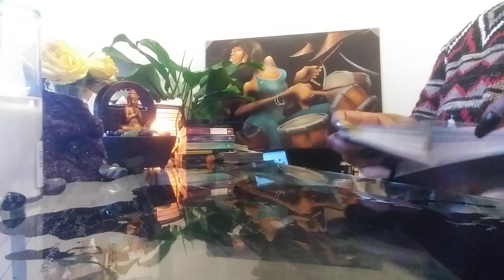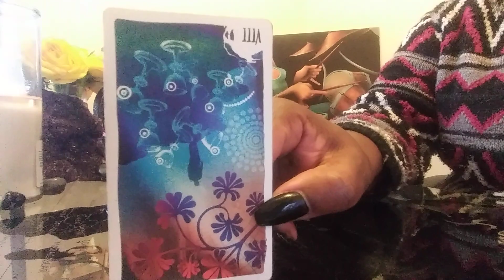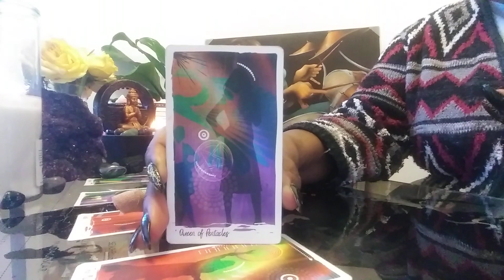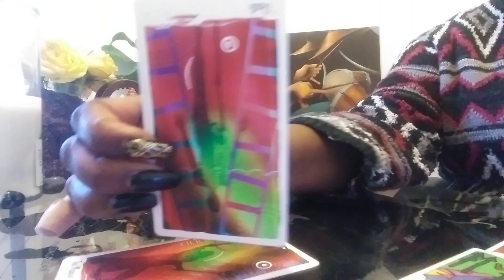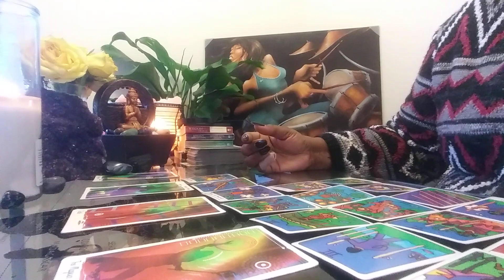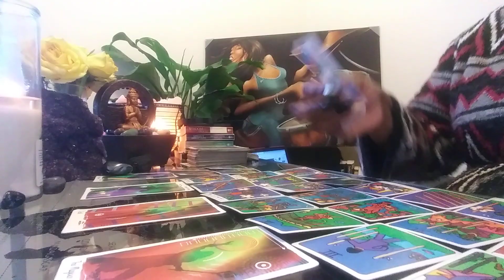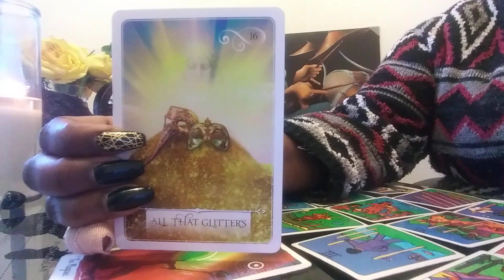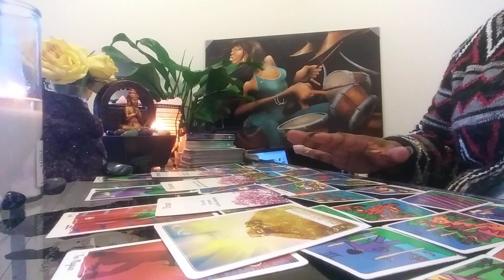AQUARIUS: FEB 23-29: WALKING AWAY!